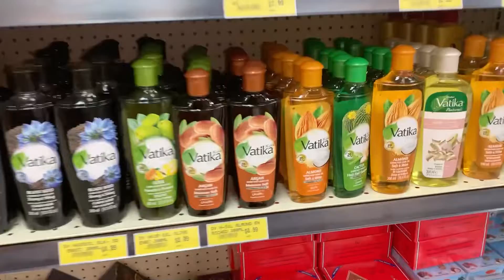يوم فى حياتى☕️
Song: NOW - Burning (Vlog No Copyright
Music)